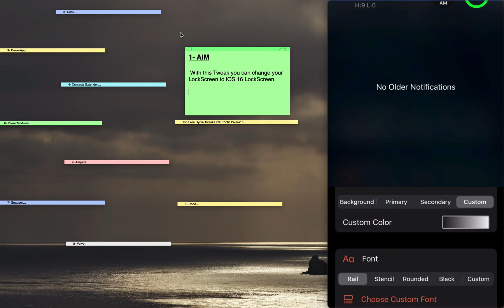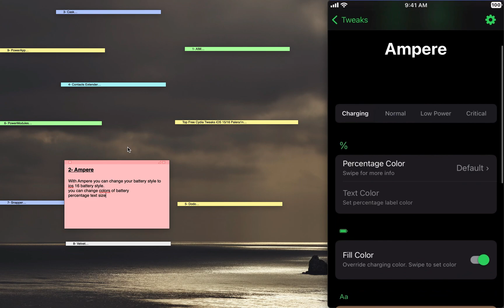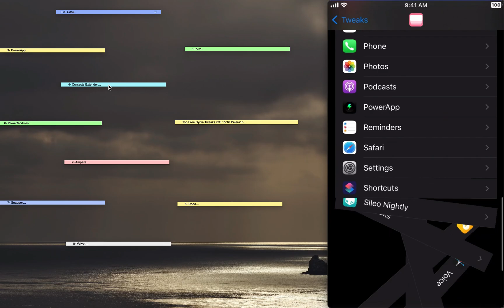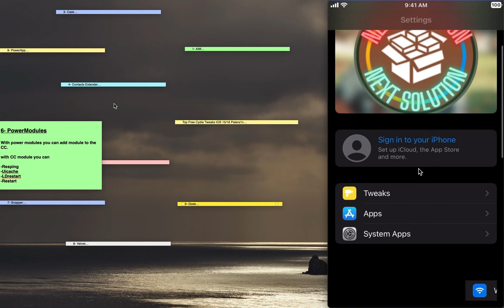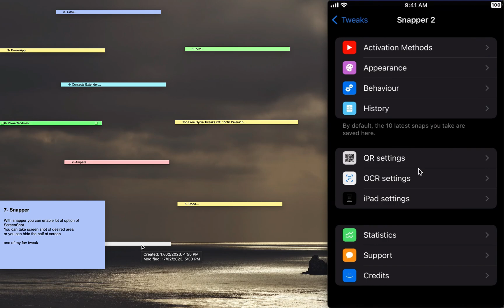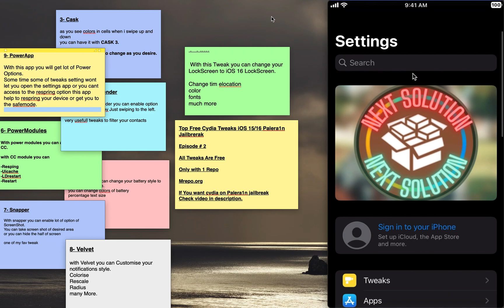Top Free Cydia Tweaks iOS 15 - Episode 2 - Palera1n Jailbreak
Top Free cydia tweaks ios 15 16 Palera1n Jailbreak

All tweaks Free
1 Repo All Tweaks